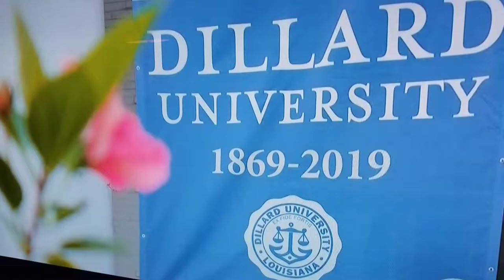Dillard 150th Anniversary Gala Breaks Fundraising Record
Deserving students and a historic fundraising goal get a big boost at DU's sesquicentennial celebration.